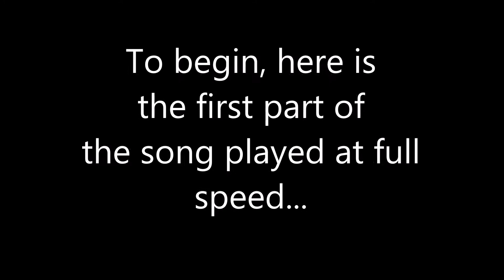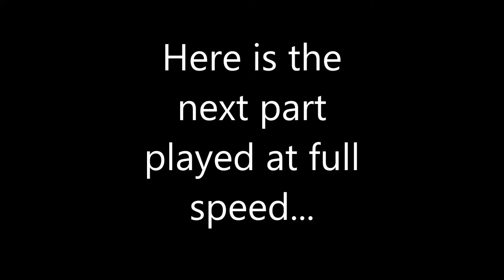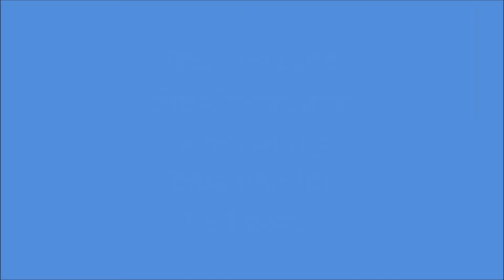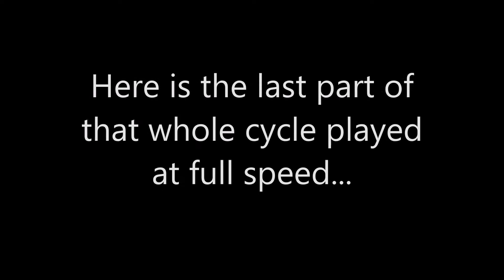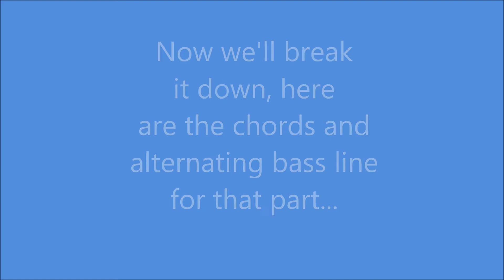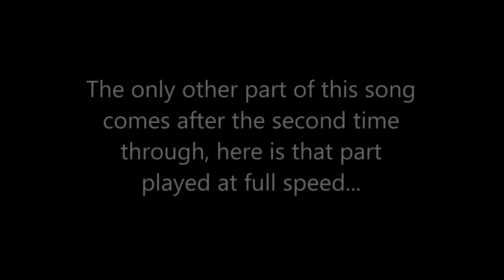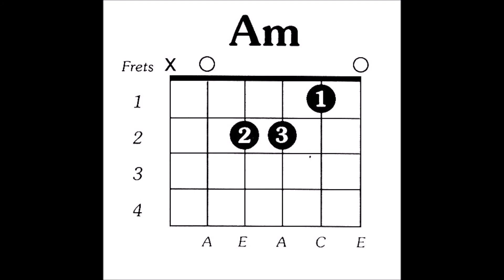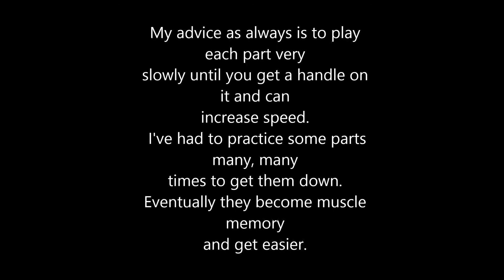How to play "I'm Only Sleeping" by The Beatles - Fingerstyle Guitar Tutorial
A fingerstyle guitar tutorial for "I'm Only Sleeping" by The Beatles, taught by Mystery Fingerstyle Guitarist on a Collings C10.

Learn this song! Learn fingerstyle guitar! Now teaching online lessons via Zoom or FaceTime.